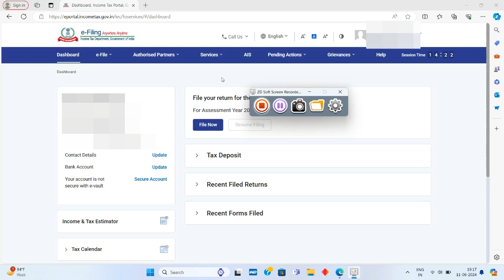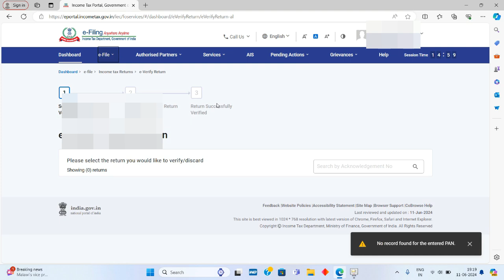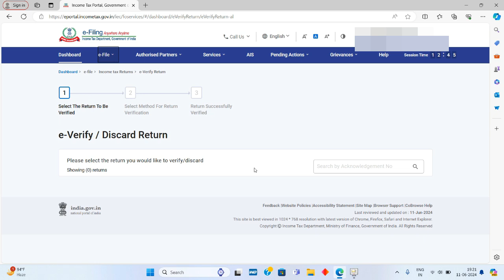How To Delete Income Tax Return || Delete Option Available In Income Tax Portal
How To Delete Income Tax Return || New Option Available In Income Tax Portal